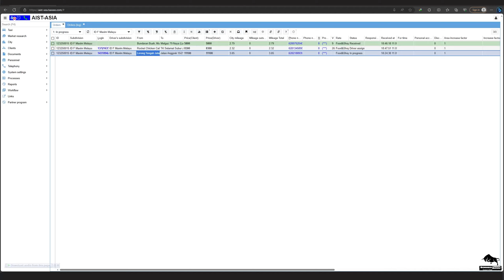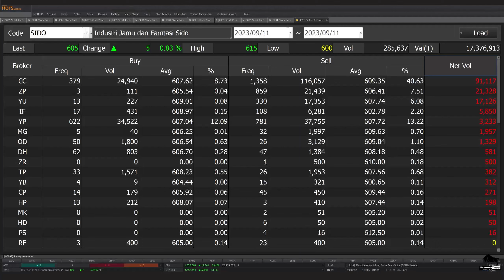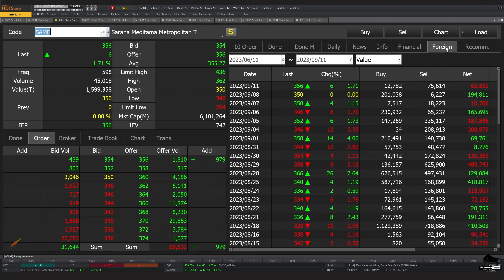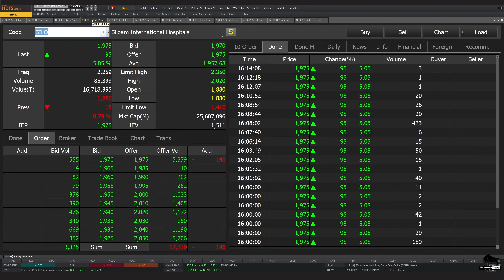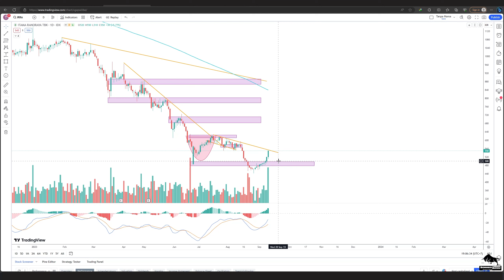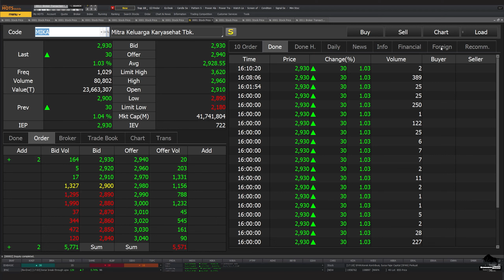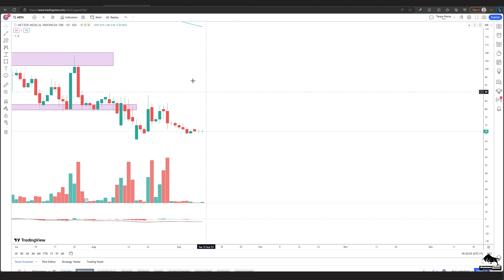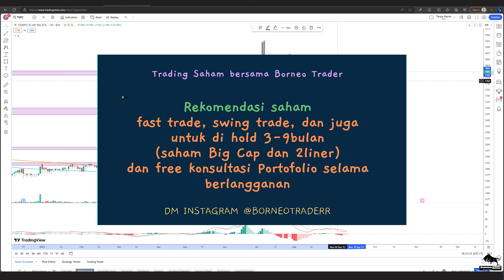Analisa Teknikal SIDO KLBF SAME SILO IRRA KAEF INAF MIKA MEDS PRDA TSPC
2. Atomic Habit ( Perubahan kecil yg memberikan hasil luar biasa)

 0:00 - Intro
 0:28 - SIDO
 2:33 - KLBF
 5:20 - SAME
 6:05 - SILO
 7:92 - IRRA
 9:14 - KAEF
10:00 - INAF
10:49 - MIKA
11:27 - MEDS
12:19 - PRDA
12:59 - TSPC
14:03 -   Info Grup Trading Borneo Trader